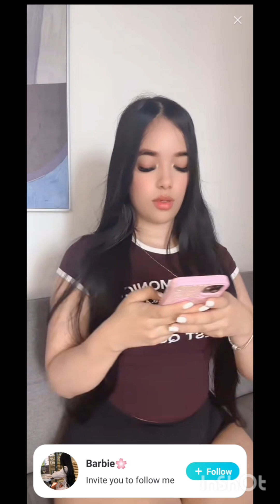periscope live6344 vlog PRETTYGIRL💛💛